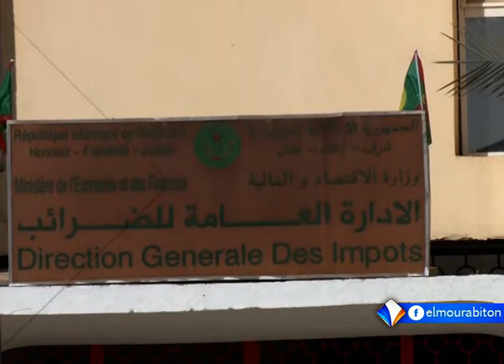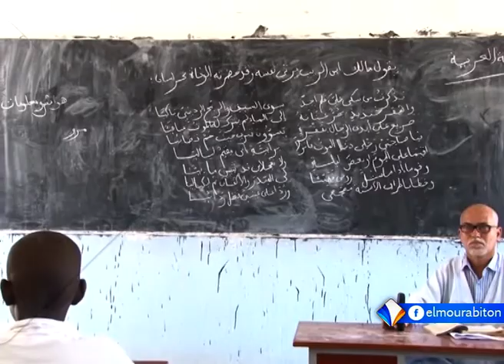مدارس تعليم خاصة تضرب عن التدريس احتجاجا على الضرائب تقرير محمد ولد الدده.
أعلنت عدد من المدارس الخاصة بمقاطعة توجنين في العاصمة نواكشوط، الدخول في إضراب عن التدريس يوم الاثنين، احتجاجا على ما وصفتها بالضرائب المجحفة، التي قالت إنها فرضت عليها.
هذا وينتظر أن يشمل تطبيق مرسوم الضرائب، الذي بدأ من مقاطعة توجنين، مختلف باقي المدارس الخصوصية في نواكشوط.
تقرير: محمد ولد الدده.